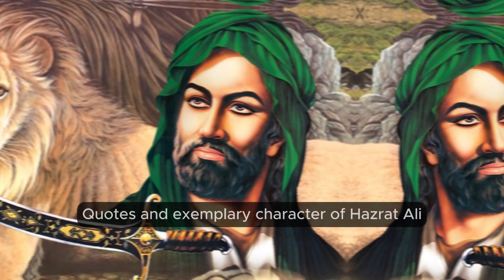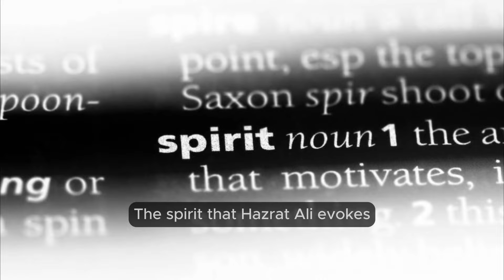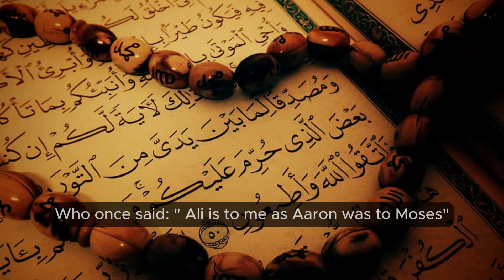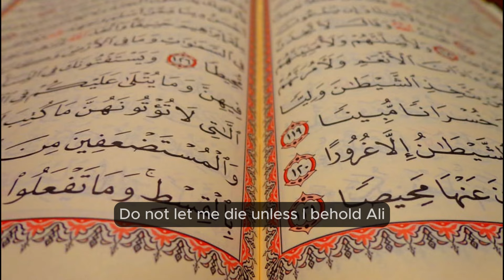Hazrat Ali Wisdom - Hazar Imam Speech | Ismaili Beliefs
📜 Step into the world of Hazrat Ali, the revered figure in Islamic history, as we unravel the profound moments of his childhood spent with the Prophet Muhammad (peace be upon him). In this enlightening video, we explore the close relationship between Hazrat Ali and the Prophet, showcasing the nurturing environment that shaped Hazrat Ali's character and values.

Through heartfelt anecdotes and teachings, we witness the wisdom and knowledge imparted to Hazrat Ali from a tender age, including his famous quote, "No honor is like knowledge." This statement reflects not only the importance of seeking knowledge but also the deep-rooted respect for education instilled in Hazrat Ali by the Prophet.

Join us on a journey of discovery as we delve into Hazrat Ali's early years, highlighting the timeless lessons and virtues that continue to inspire millions around the world.

Explore the legacy of Hazrat Ali and discover the timeless wisdom that transcends generations. 🌺🕊️

0:00 Start
0:00 Intro
0:26 Hazar Imam Speech
1:30 Reflexion
2:44 Childhood with Prophet Muhammad
4:06 Outro